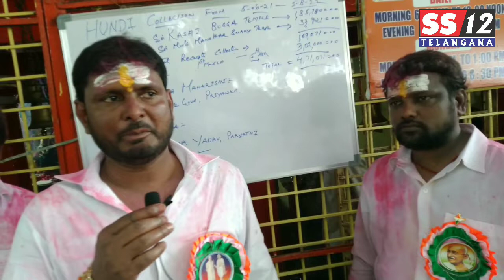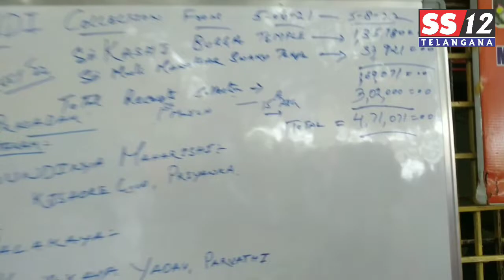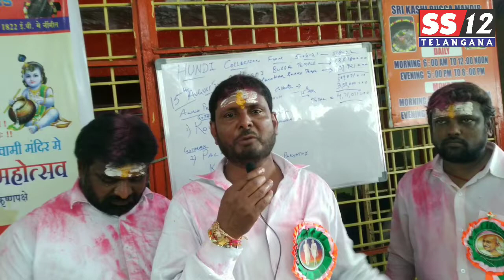Kashi Bugga Temple / కాశీ బుగ్గ గోపురానికి నాగబంధం, Kishan Bagh, Hyderabad., Telangana